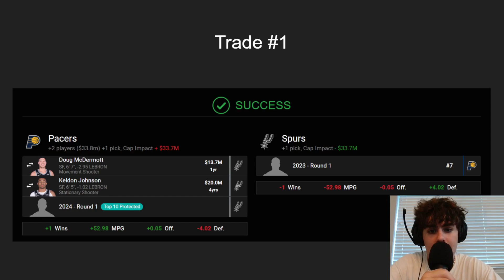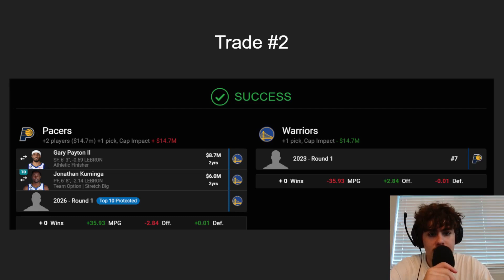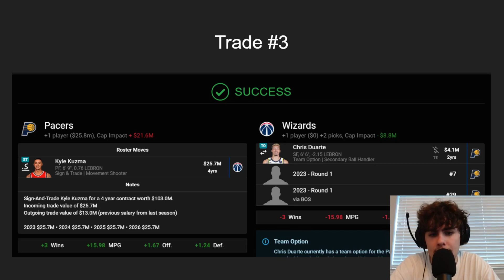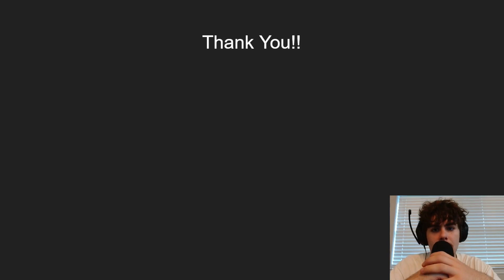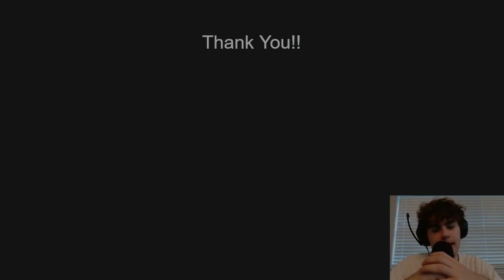Will The Indiana Pacers Trade The 7th Pick??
Today it's Chadwell talking about some potential trades for the Indiana Pacers. He used to make these trades happen.